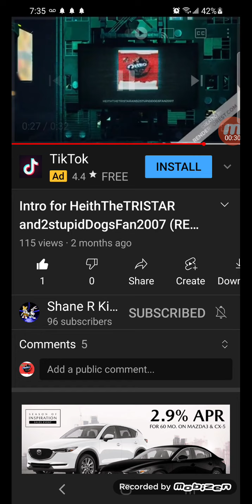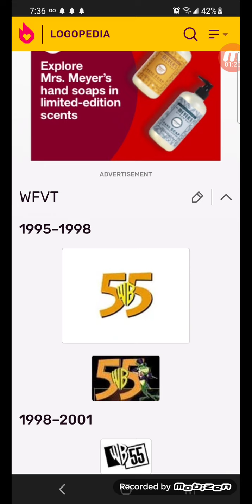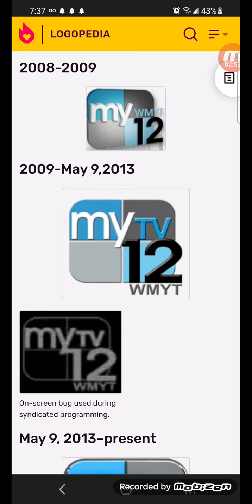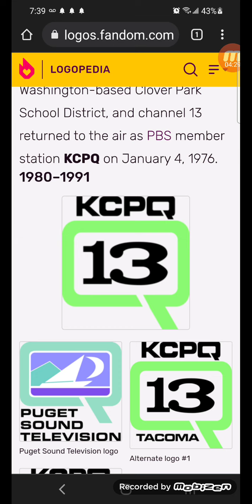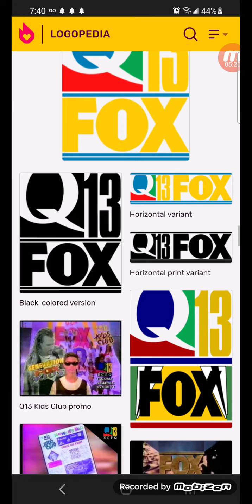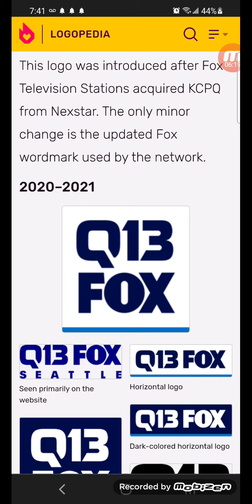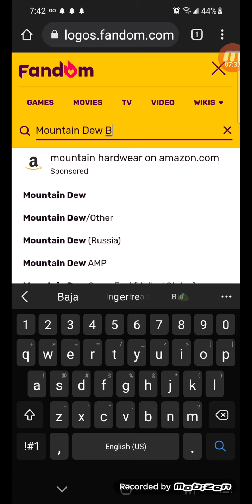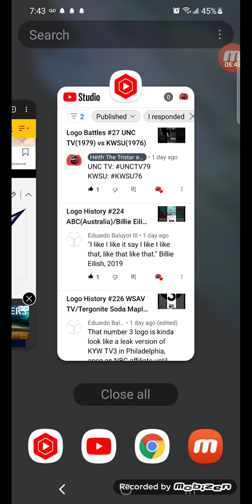Logo History #227 WMYT/KCPQ/Michaels/Mtn Dew Berry Monsoon Zero Sugar/Tergonite Soda Cotton Candy